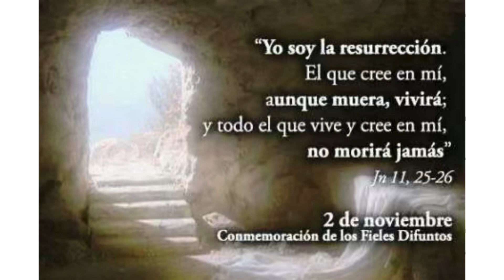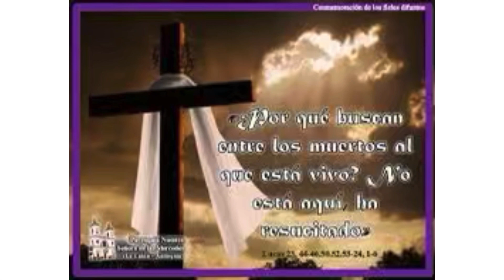Evangelio Fiesta día todos los fieles difuntos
Yo soy la Resurrección y la vida